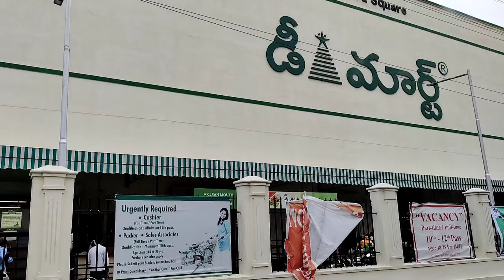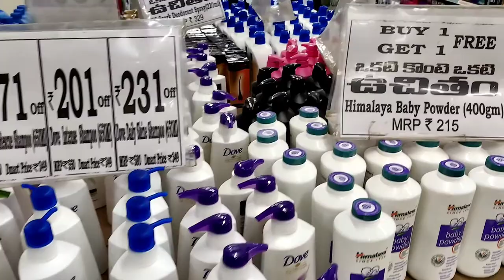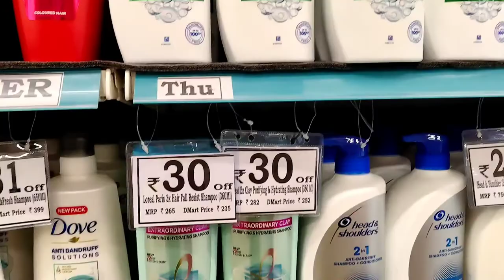Haul // D-MART Clearance Sale On Everything // New Organizers Arrival At Dmart //Dmart Shopping Haul